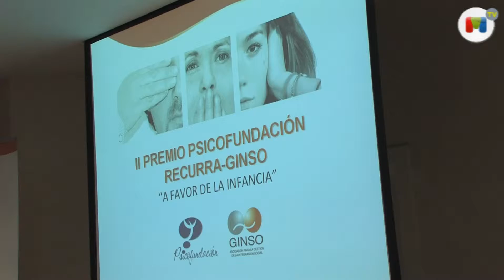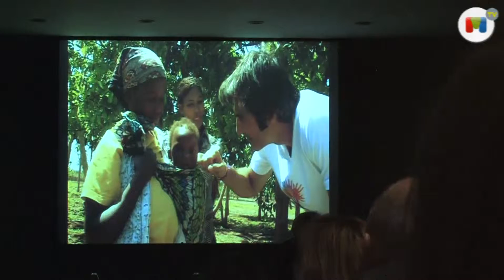Premios para la infancia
Este jueves, la Psicofundación Recurra-Ginso ha entregado el II Premio 'A favor de la infancia' en la Asociación de la Prensa de Madrid, a quienes tienen un papel fundamental en el apoyo y desarrollo de los niños en todo el mundo.